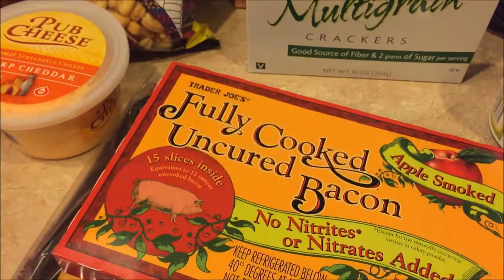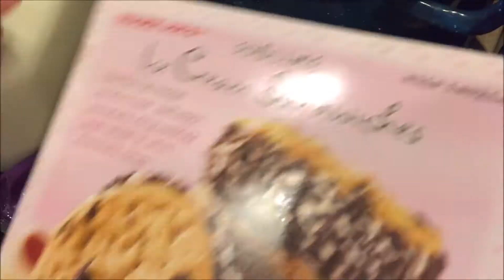Trader Joe's Haul 4-28-15